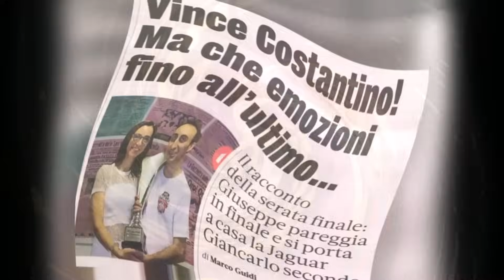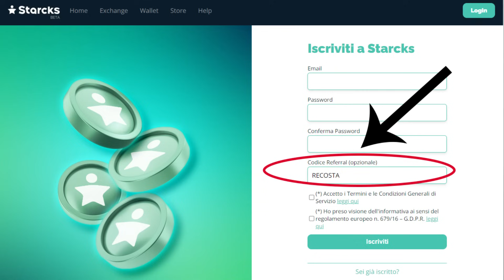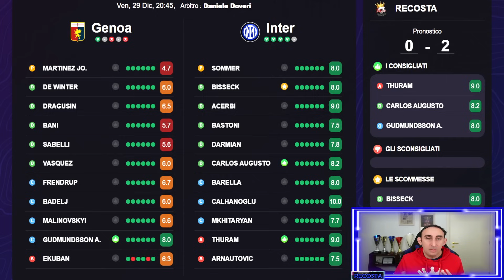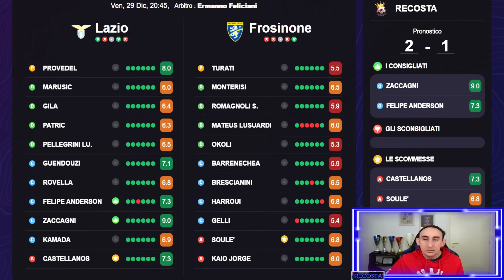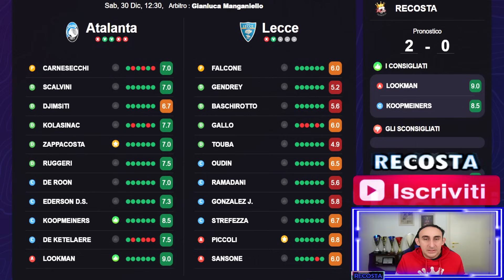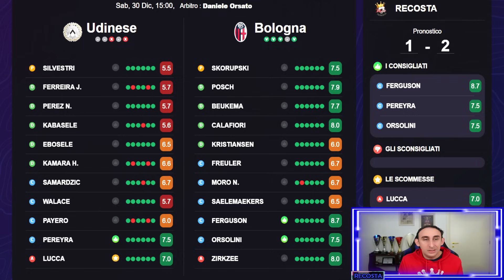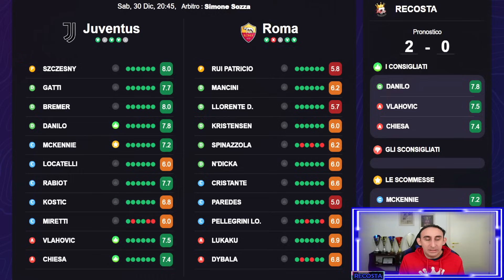FANTACONSIGLI in PILLOLE - MIEI INDICI di SCHIERABILITA' 18ª GIORNATA